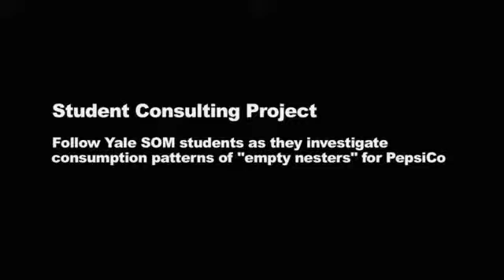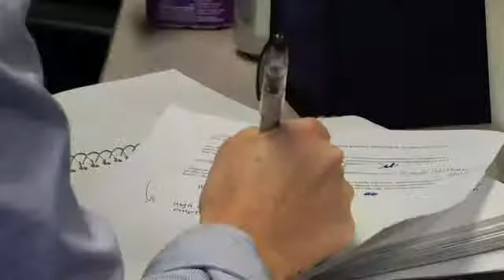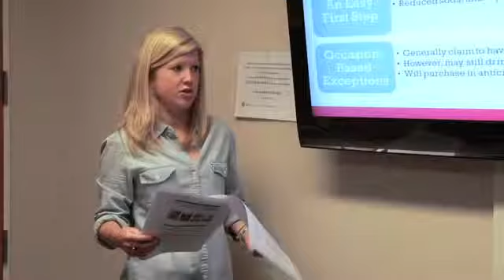Understanding Consumers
Each year, a handful of Yale SOM students are chosen by the school's Center for Customer Insights to collaborate with major corporations on projects to improve marketing, brand awareness, and customer relations. Students work closely with CCI faculty and top leaders from clients such as Visa, Procter & Gamble, and IBM to provide solutions for real-world problems. In this video, students discuss their work with PepsiCo, exploring the consumption and choice behavior of "empty nesters," those ages 55 to 70 whose grown children have recently left the home.